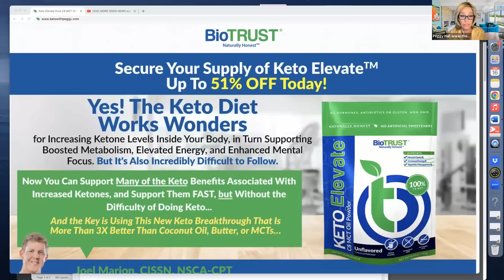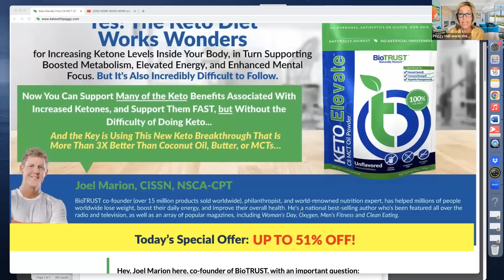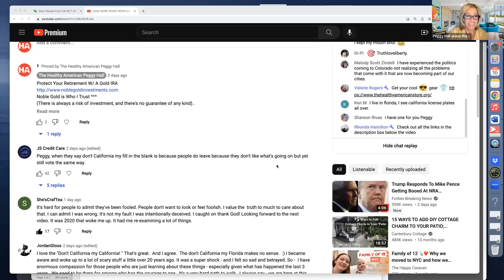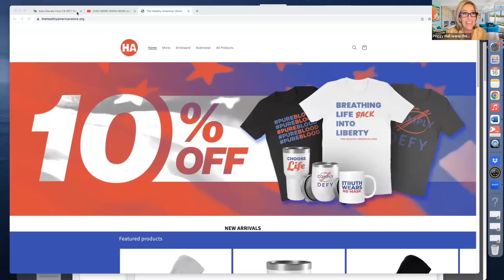"Don't CALIFORNIA my CALIFORNIA!"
I've been fighting for YOUR freedom since Day One!
If you can, please contribute to my legal fund so I bring these public serpents to justice!
✅ OR: Send checks, cards letters here:
Peggy Hall

✅ GET YOUR HEALTHY AMERICAN T-SHIRTS, HATS, CUPS

TRUE HOPE TUESDAYS - 6:00 pm Pacific livestreams for spiritual support and encouragement

✅ NEW! Get my written take on breaking news, along with my best strategies, solutions, resources and remedies (delivered with a tiny bit of snark) to fight tyranny at every level.

✅ MIND/BODY MAKEOVER!

✅ ABOUT ME -- PEGGY HALL
At the helm of Truth & Freedom.
Educator, encourager, and activist.
BA in Political Science
Master's in International Law & Policy
Former Director of Teacher Education at UC Irvine
30+ years as an educator and consultant
Teaching about your rights and the laws that protect them.

✅ Your financial gift can be sent via SNAIL MAIL:
Peggy Hall